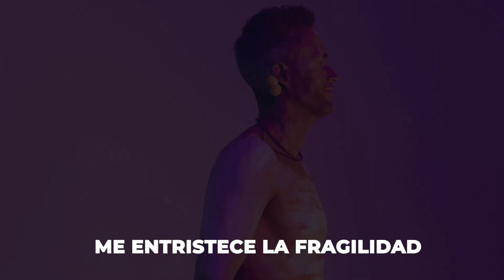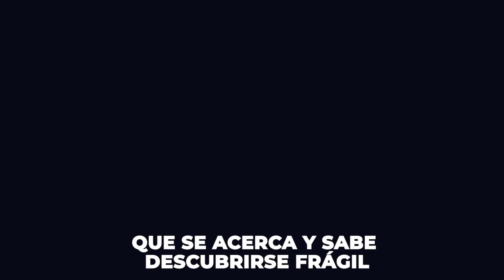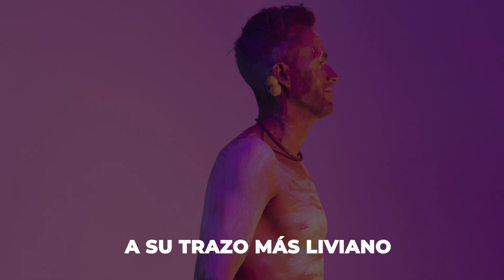Lucas Ortiz - DE TU MIRAR (Lyric) / Álbum: CAMBIAR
✅  SEGUIME EN TODAS LAS PLATAFORMAS

Grabado en: Estudio Puesto a Tierra (Bs. As. - Argentina)

Sencillo
Álbum: CAMBIAR

PRODUCIDO POR:
▪️Lucas Ortiz (Voz Principal)
▪️Emilio Armentano (Produccion, Arreglos, Coros y Percusion)
▪️Sergio Illescas (Produccion, Arreglos, Bajo y Guitarras)
▪️Diego Hernan Tones (Bateria)
▪️Pablo Pereira  (Piano y Teclados)
▪️Angela Navarro (Coros)
▪️Santiago Lopez (Letra y Música)
▪️Josias "JOTA" Picone  (Grabacion, Produccion y Mezcla)
▪️Ezequiel Morfi , Titanio Estudio (Mastering)
▪️Juan Benitez Allassia (Edición & Video)